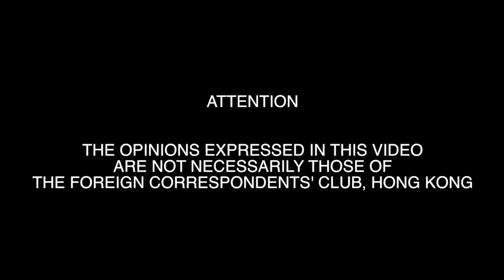2018.01.29 Robert Precht: Patrick Ho’s Corruption Trial and Its Consequences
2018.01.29 Former New York criminal defence lawyer Robert Precht gives an insight into the U.S. government’s strategy in bringing Ho to trial. The case is likely to produce incriminating evidence about companies with close ties to the Chinese government and could ultimately lead to reforms in business practices in China.